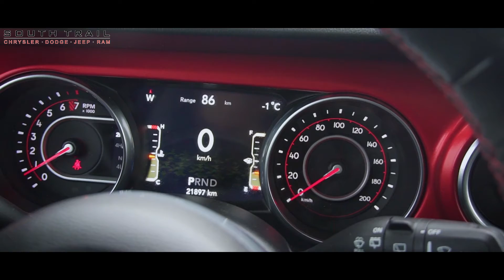2019 Jeep Wrangler Unlimited Rubicon - Sales Executive Sasha - South Trail Chrysler - Calgary AB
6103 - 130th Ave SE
Calgary, AB, T2Z 5E1